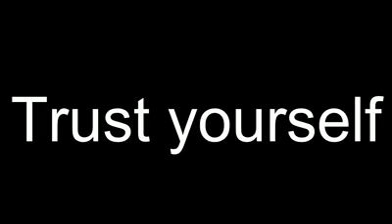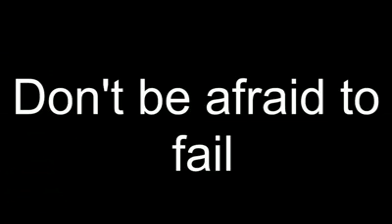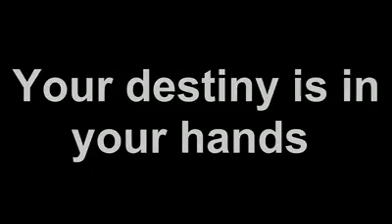A video that inspires!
An inspirational video!!